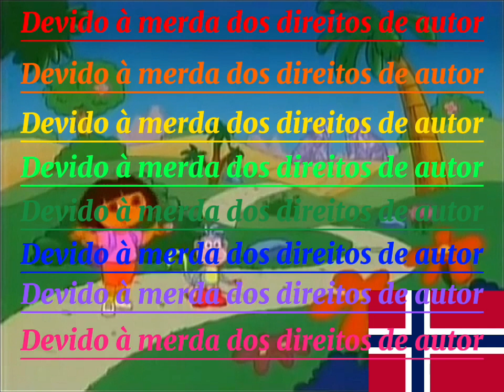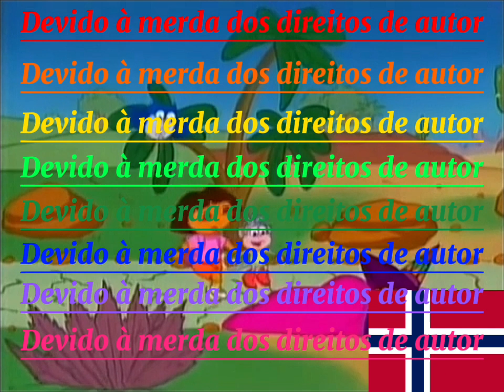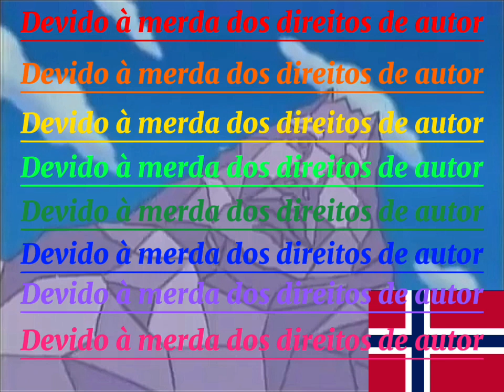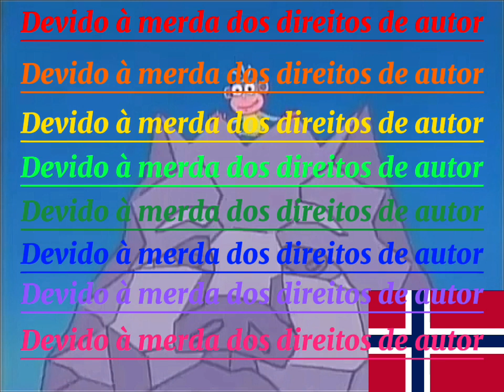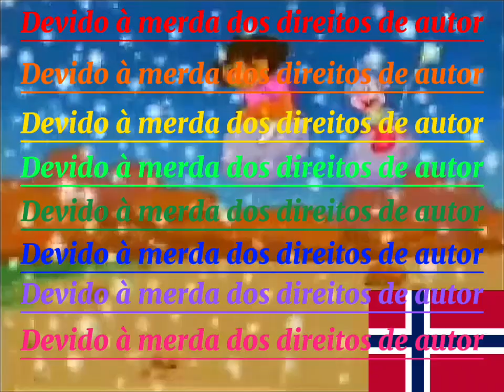Dora the Explorer - Dub Sample (Norwegian)